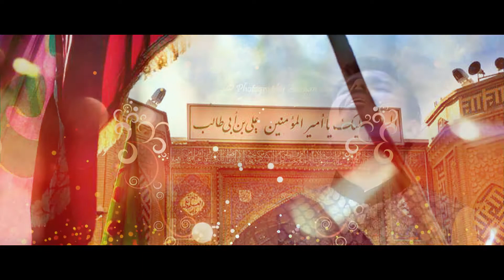FARASH MEHFIL PAY KAR KAY SANA E ALI (A.S) ( HASNAIN JAFFRY) 2018-2019